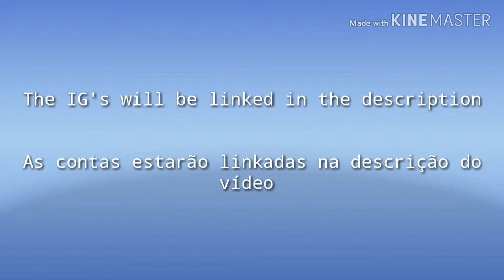Circus picks of the week #01 | Panda Circus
Lots of love, BABYEE!! 🐼
I